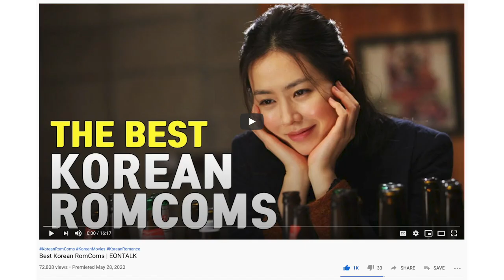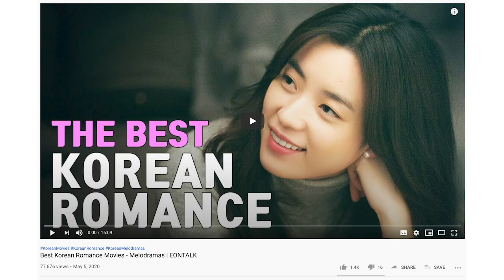Top 10 SON YE JIN Movies | EONTALK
List of my favorite Son Ye Jin movies.